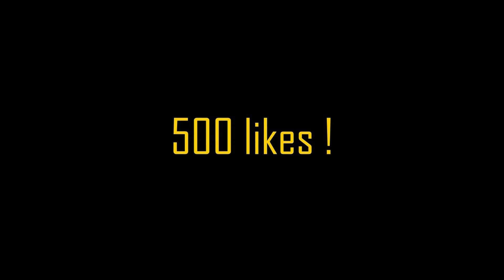SAVEIRO TOCANDO HUNGRIA - CHOVENDO INIMIGO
Fala galera então desta vez trago pra vocês mais um Daily Vlog , espero que todos tenham gostado do vídeo e deixem seu gostei e compartilhe , assistam até o final o vídeo se puderem e deixem nos comentários o que vocês acharam do vídeo , obrigado a todos !